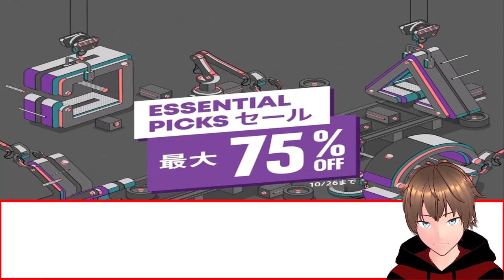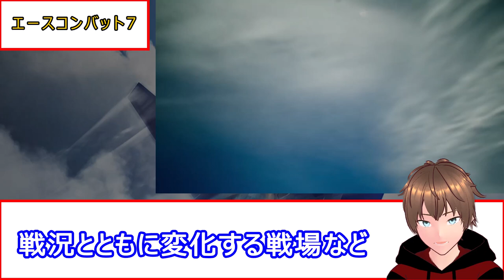PSストアで大セール中！！セール中のオススメのゲームタイトル５選紹介！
※問い合わせの多い機材はコチラをつかってます↓
　クロマキー用 背景 グリーン/ブルー
    猫耳ヘッドホン Somic G951S-PINK

COM3D2

BGM
DOVA-SYNDROME